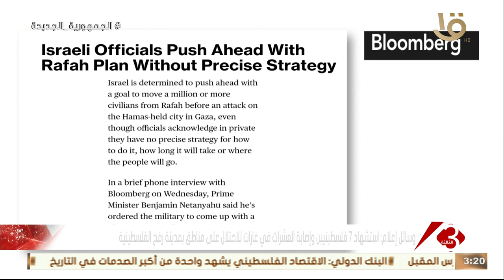نشرة الثالثة | بلومبرج: إقرار إسرائيلي بعدم وجود خطة لنقل المدنيين من مدينة رفح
بلومبرج: إقرار إسرائيلي بعدم وجود خطة لنقل المدنيين من مدينة رفح